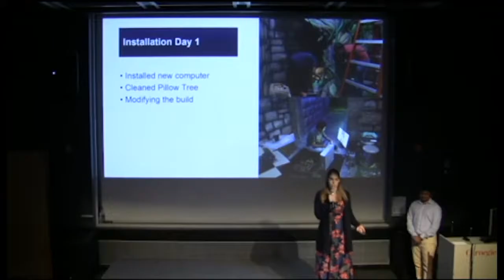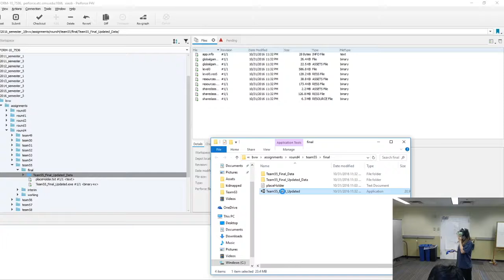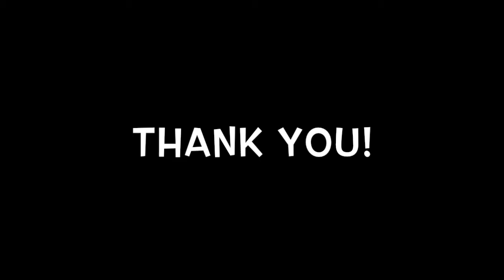Kacey Eichen Grace Hopper Scholarship Application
My video application of the 2017 Grace Hopper Celebration Of Women In Computing Conference scholarship. Thank you again for your consideration!